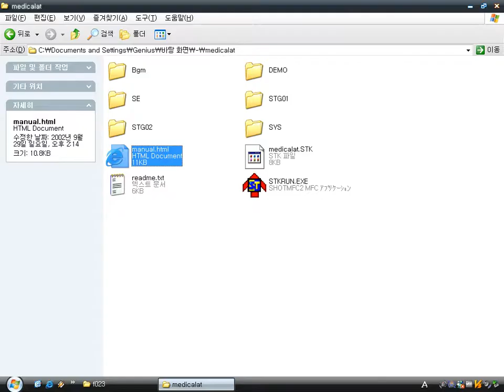メヂイカツト v1.01 (Windows game 2002)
メヂイカツト is a Japanese horizontal side-scrolling shoot 'em up game.